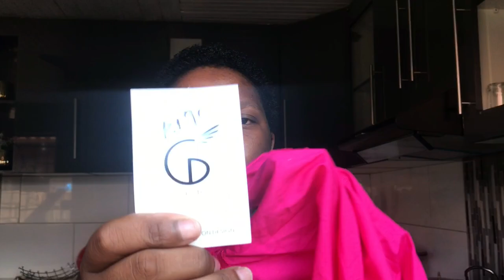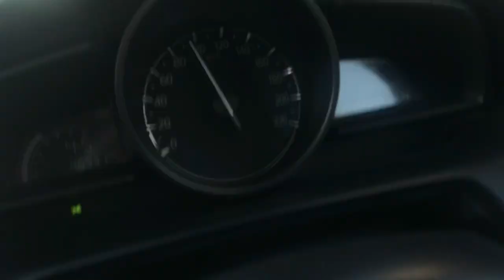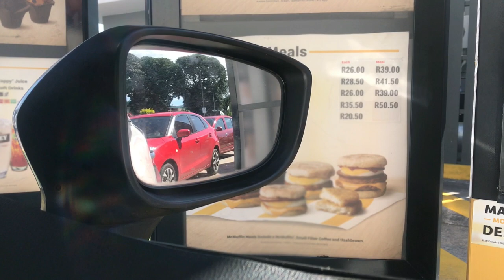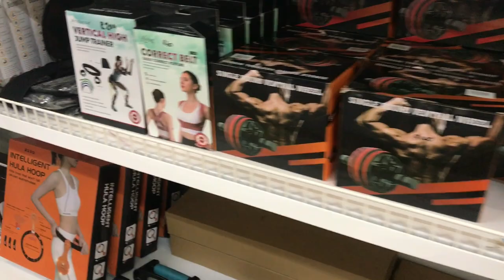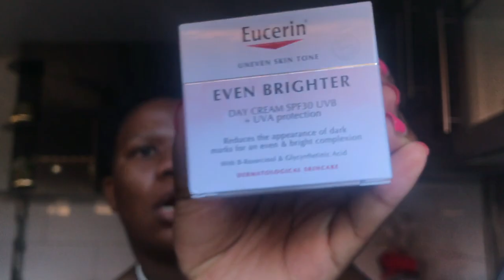VLOG| Issa vlog full of Hauls,SHEIN factory/reject store?? Frontal for R750| SA YouTuber| Nonjie_m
I hope you enjoy this vlog, just few items I’ve been buying over the weeks.

The store name that stock shein clothes is called EDDIES found in PMB

Xoxo
Nonjie_m